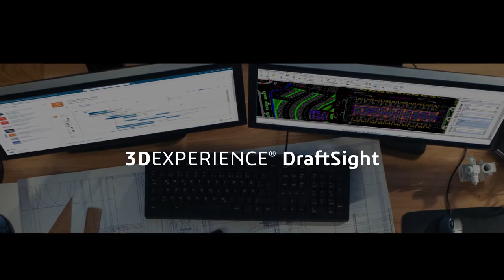Webinar Management Shop Drawing dengan 3DEXPERIENCE DraftSight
Apa kabar Sobat Drafter?

Ikuti, Webinar DraftSight dengan materi special berikut ini!!

Kolaborasi Team dan mengelola Shop Drawing lebih efektif dengan 3DExperience DraftSight

Gratiss!! Jumat, 03 Feb 2023, jam 09.30 - selesai